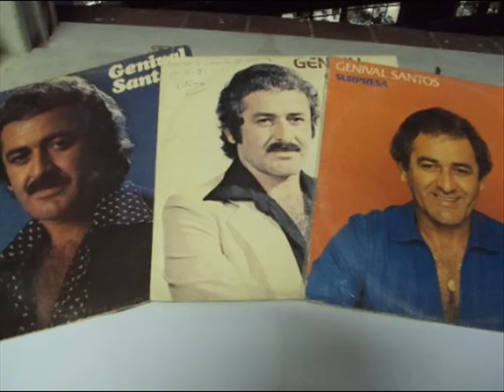GENIVAL SANTOS- SANGUE DO MEU SANGUE.DJ RONALDO FARUK